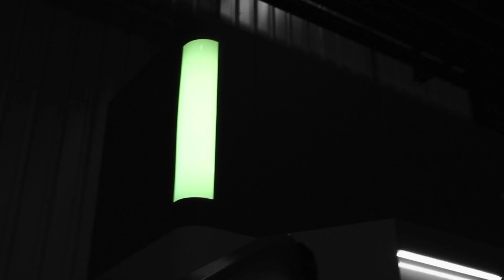BAYKAL SERVO HYBRID PRESS BRAKE.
BAYKAL offers an energy efficient servo hybrid press brake, combining the benefits of hydraulic and servo electric press brakes.